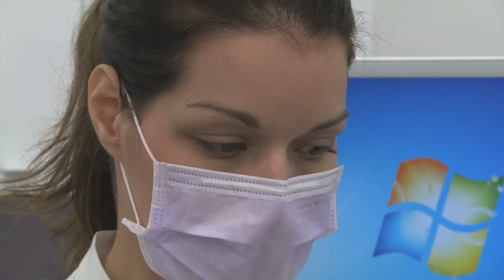Visite guidée de notre clinique dentaire à Budapest - Helvetic clinics Hongrie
Suivez une patiente depuis l'aéroport, jusqu'à la chaise du dentiste. 2 Voyages à Budapest. "avant, on m'appelait Dracula! Dracula, c'était très embêtant vu que j'étais dans le domaine médical, je devais aller faire les prises de sang dans les chambres, dès qu'ils me voyaient arriver, c'était à voila Dracula!
Maintenant, j'ai le temps et puis  je voudrais quand même trouver finalement un joli sourire.C'est pour ça je suis venue en Hongrie Chez Helvetic Clinics. Je suis très très contente, et vous voyez ? très, très joli sourire.
Avis et témoignage d'une patiente de Helvetic Clinics Budapest, Clinique dentaire et dentistes en Hongrie.

Helvetic clinics, clinique dentaire
12 Revay Ut, 1065 Budapest, Hongrie